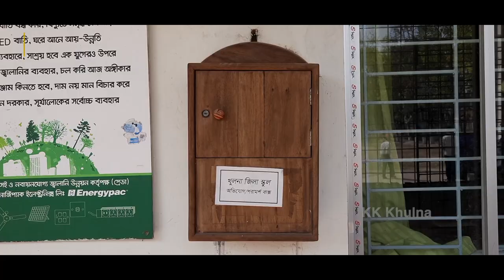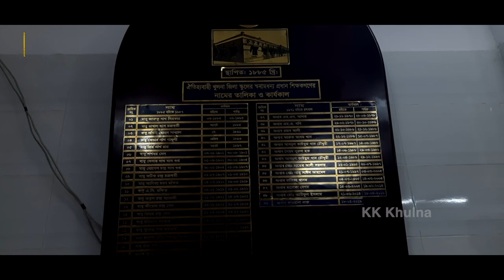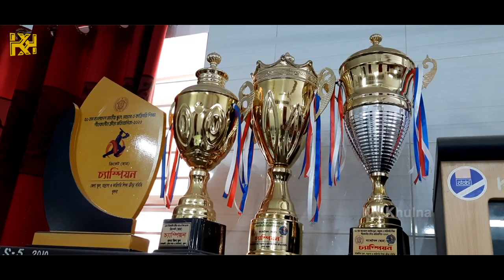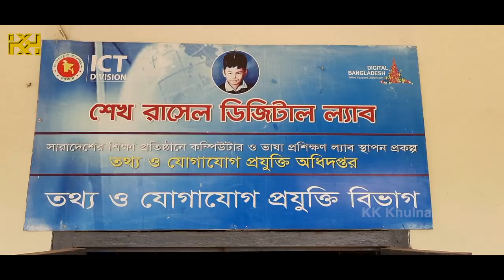খুলনা জিলা স্কুল | খুলনা শহরের প্রথম স্কুল | Documentary on Khulna Zilla School | KK Khulna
ব্রিটিশ যুগ তখন। দক্ষিণবঙ্গে লবণ ব্যবসা চলছে রমরমিয়ে। লবণ উৎপাদনের জন্য প্রসিদ্ধ হওয়ায় সরকারের রায়মঙ্গল বিভাগের প্রধান চৌকি ছিল খুলনার কয়লাঘাটা। উনিশ শতকের মাঝামাঝি নাগাদ এই নিমকচৌকি-র প্রধান ছিলেন মি.ইউয়ার্ট আর দারোগা ছিলেন বাবু সাতুরাম মজুমদার। তিনি ছিলেন ভৈরবের পূর্বপাড়ে বেলফুলিয়া পরগণার তালুকদার। তিনি দেখলেন মহকুমা সদর হবার ৩০ বছরের বেশি সময় পেরিয়ে গেছে, কিন্তু শহর খুলনায় একটাও ইংরেজি মাধ্যমের নেই (ততোদিনে অবশ্য মুহসিন মাধ্যমিক বিদ্যালয় প্রতিষ্ঠিত হয়েছে, তবে সেটি তৎকালীন হিসেবে শহরের সীমানার বাইরে)। জনদরদী সাতুরাম বাবু তাই নিজ উদ্যোগে ১৮৭৩ সালে Khulna English School এর প্রতিষ্ঠিত করেন এবং স্কুলটির জন্য ভবন নির্মাণ করে দেন। অবশ্য সে বিল্ডিং আজ আর নেই।
১৮৮৫ সালে সরকারি স্কুলে পরিণত হবার সাথে সাথে বিদ্যালয় চত্বরে প্রধান শিক্ষকের আবাসন ব্যবস্থা এবং পূর্ব দিকে নদীর পাড়ে হিন্দু ও মুসলিম ছাত্রদের জন্য দুটি পৃথক ছাত্রাবাস নির্মিত হয়। এই স্কুলের প্রধান শিক্ষক ছিলেন জারুকুনাথ সরকার। পরবর্তী সময়ে প্রধান শিক্ষক হিসেবে যাঁদের নাম পাওয়া যায়: রাখালদাস চক্রবর্তী, নবনীমোহন সান্যাল, কেদারনাথ গগঙ্গোপাধ্যায়, প্রিয়নাথ রায়, শশধর সেন, কুমুদবন্ধু সেনগুপ্ত প্রমুখ। এছাড়া প্রখ্যাত সাহিত্যিক আবুল ফজল-ও কিছুদিন এই স্কুলে শিক্ষকতা করেছেন। ১৯১০ সালে স্কুল ভবনের পশ্চিম পাশে পাঠাগার এবং একটি ছোট ভবন নির্মিত হয়। তখনকার দিনে জিলা স্কুল বাদে অন্য কোন শিক্ষাপ্রতিষ্ঠানে ছাত্রাবাস কিংবা প্রধান শিক্ষকের আবাসন ব্যবস্থা ছিল না।

খুলনা জিলা মূলত একটি ছাত্র বিদ্যালয়। খুলনার এটিই প্রথম সরকারি স্কুল। তৃতীয় থেকে দশম শ্রেণী এই বিদ্যালয়ে পাঠদান কর্মসূচী পরিচালিত হয়। তৃতীয় শ্রেণীতে লিখিত পরীক্ষার মাধ্যমে ভর্তি হতে হয়। দুই শিফট মিলিয়ে বর্তমানে জিলা স্কুলের ছাত্র সংখ্যা প্রায় চার হাজার। বর্তমানে পাঠদানে নিযুক্ত আছেন ৫৩ জন শিক্ষক-শিক্ষিকা। প্রভাতী শাখার সময়সূচী: সকাল ৭:১৫টা থেকে দুপুর ১২টা পর্যন্ত এবং দিবা শাখার সময়সূচী: দুপুর ১২.১৫টা থেকে বিকাল ৪:৪৫ পর্যন্ত।
খুলনা জিলা স্কুলের বৈষয়িক সম্পত্তির মধ্যে রয়েছে ৪টি একাডেমিক ভবন, ২টি একতলা ছাত্র হোস্টেল, একটি প্রশাসনিক ভবন, একটি শিক্ষক মিলনায়তন, ৬টি ল্যাবরেটরি, একটি খেলার মাঠ, একটি মসজিদ, একটি অডিটোরিয়াম ও একটি শহীদ মিনার। ১৯৬৩ সালে তদানীন্তন পূর্ব পাকিস্তান সরকার টেকনিক্যাল শিক্ষা সম্প্রসারণের লক্ষ্যে বিদ্যালয়ের মাঠের উত্তর পার্শ্বে তিনতলাবিশিষ্ট যে ভবনটি নির্মাণ করেন, সেটিই বর্তমানে প্রশাসনিক ভবন হিসেবে ব্যবহৃত হচ্ছে। এছাড়া আজো টিকে রয়েছে ঐতিহ্যবাহী লাল দালান। মূল কাঠামোকে অক্ষুণ্ণ রেখে ভবনটিকে ১৯৯৫ সালে সংস্কার করা হলেও ২০০৫ সাল থেকে এই ভবনটি পরিত্যক্ত ঘোষিত হয়। জনগণের বিরোধীতায় এই পরিকল্পনা স্থগিত হয়ে যায়। ২০১৭ সালে এই ভবনটির ঐতিহ্য ধরে রাখতে শিক্ষা প্রকৌশল অধিদপ্তরের সংস্কার ও মেরামত প্রকল্পের আওতায় শুরু করা হয় ভবনের সংস্কার। এই কাজের ব্যয় নির্ধারণ করা হয়েছিল ৭৩ লাখ টাকা।
সুদক্ষ ম্যানেজিং কমিটি দ্বারা পরিচালিত হয় খুলনা জিলা স্কুল। এই পরিচালনা পর্ষদের সভাপতি খুলনা'র জেলা প্রশাসক এবং সম্পাদক বিদ্যালয়ের প্রধান শিক্ষক। বর্তমানে এই স্কুলের প্রধান শিক্ষকের দায়িত্ব পালন করছেন জনাব ফারহানা নাজ। এছাড়া অন্যান্য সদস্যের মধ্যে রয়েছেন নির্বাহী প্রকৌশলী, সিভিল সার্জন এবং বিশিষ্ট ব্যক্তিবর্গ।

/ KK Khulna Team \

1. Anchor: Anonna Tuj Farjana
2. Camera, Editing, Sound, Light, VFX & GFX Anonna , Durjoy, rahin & Syeda Neegar Banu
3. Volunteers: Aritro, Swagga, Swasti, Pritom, Dhrity, chandrika, sudipa, Joyonto, Tanushree, Joy, Rahin, Sushmit, Rahin.
4. produced by:  Syeda Neegar Banu.
5. SEO: Anonna Tuj Farjana

/ Production Information \

Production Company: PCM Khulna, Bangladesh
Language: Bengali
Genre: People & Vlog Travel
Copyright: KK Khulna is a youtube based video production project of PCM Khulna.

This Channel, KK Khulna, DOES NOT Promote or encourage any illegal activities and not against the conventional law of Bangladesh. All contents provided by KK Khulna are meant for INFOTAINMENT PURPOSE (History, Tradition & Culture of Khulna) only.

/ Statutory Warning \

Cigarette smoking and alcohol consumption are injuries to health.

/ Caution \

No animals will be harmed or killed during the shooting.